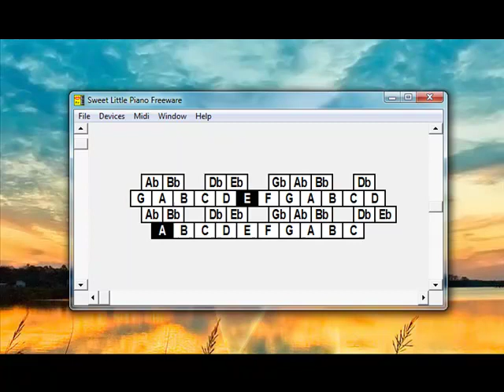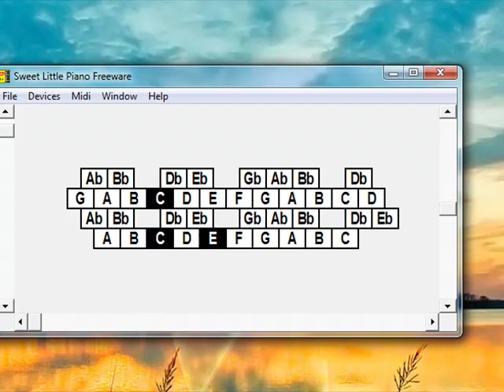Piano on PC - Lemon Tree (Fools Garden)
I used "Sweet Little Piano" to play this song.